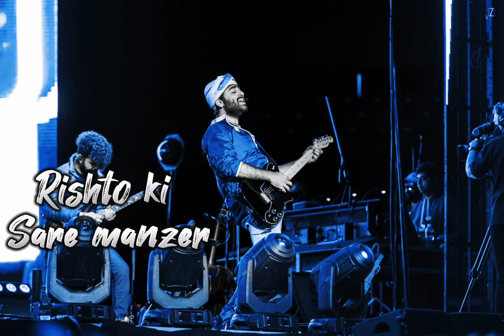Rishto ki Sare manzer Arjit singh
arjit singh rishto ki Sare manzer